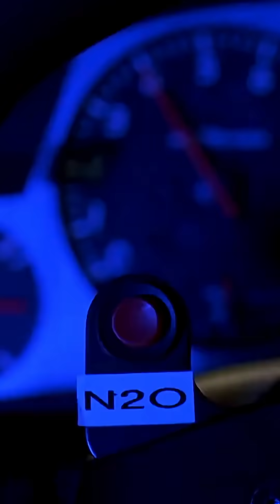550+ Flesh Eating Plants?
Over 550 species of carnivorous plants exist but don’t worry, you’re not on the menu!
UVU Assistant Professor Michael Rotter is here to reassure you and explain what carnivorous plants are really hungry for.

Utah Valley University is one of a few higher education institutions in the nation that offer an integrated dual-mission model, combining the rigor and richness of a first-rate teaching university with the openness and vocational programs of a community college. UVU’s unique model, which focuses on student success, engaged learning, rigorous academic programs, and faculty-mentored research, is transforming higher education by making it more affordable and accessible to students of all backgrounds.